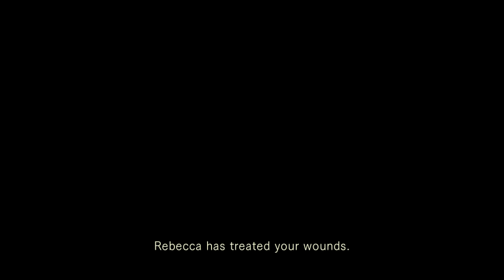Resident Evil HD Remaster (PS3) - Chris Walkthrough Part 5 - Mansion Zombies Gone Wild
The ps3 ps4 xbox 360 xbox one remake for the original Resident evil / biohazard is here!
This is my full walkthrough through the first resident evil game remade with current and last gen console graphics, Chris and Jill in HD.